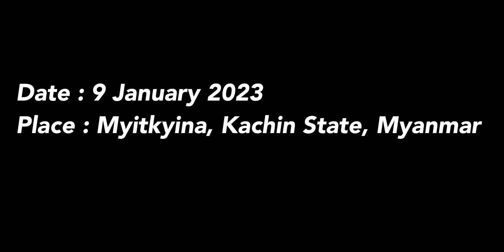2023 Kachin Fight ထွန်းလင်းခန့်- Tun Lin Khant vs. ထွန်းမင်းအောင်-Tun Min Aung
75th KACHIN STATE DAY LETHWEI FIGHT
Date: 9 January 2023
Place: Myitkyina, Kachin State
5R
Tun Min Aung defeat Tun Lin Khant via KO 1R

■「75回 カチン州記念日ラウェイ大会」
場所：ミャンマー・カチン州・ミッチーナ
‹第8試合ラウェイ チャレンジファイト　3分5R›
●トゥン・リン・カント ထွန်းလင်းခန့်- Tun Lin Khant
　1RKO
○トゥン・ミン・アウン ထွန်းမင်းအောင်-Tun Min Aung